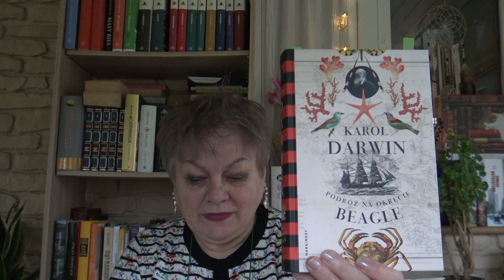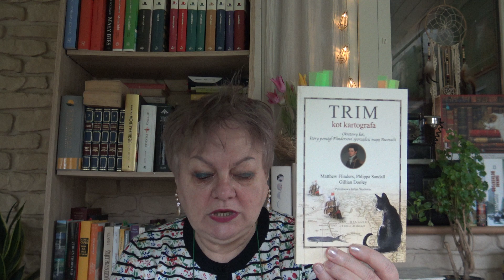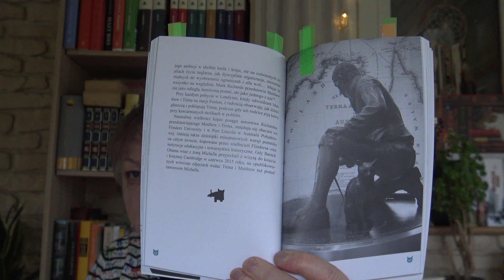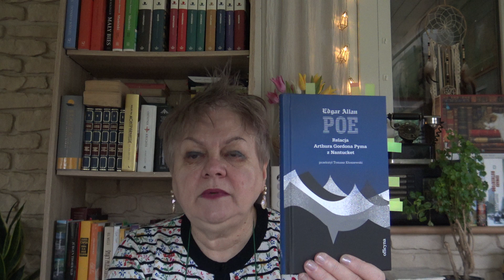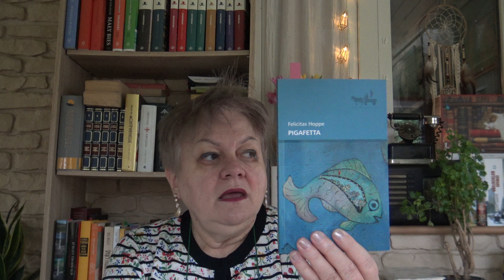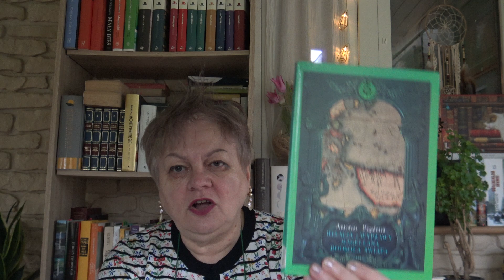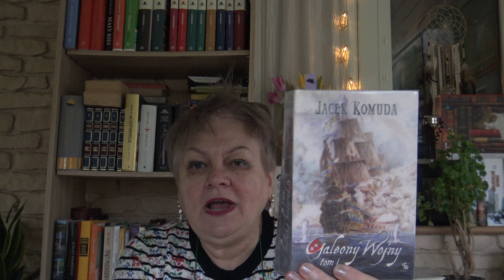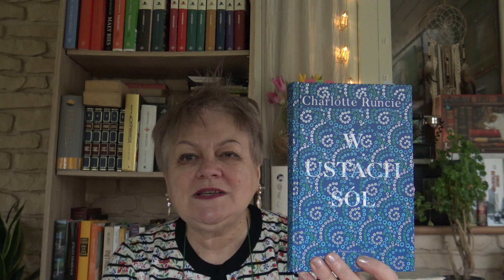Morskie opowieści!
Przedstawiam kilka książek o tematyce morskiej.